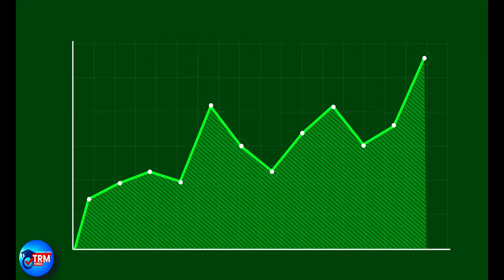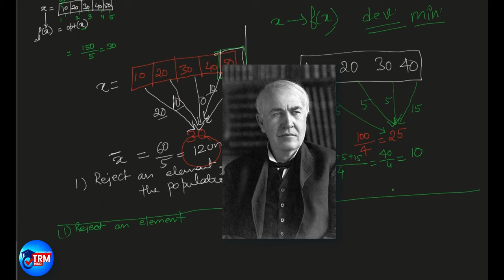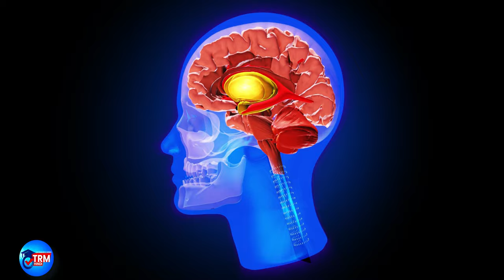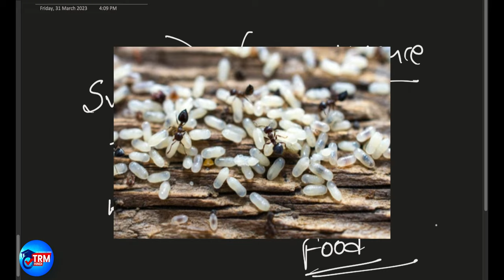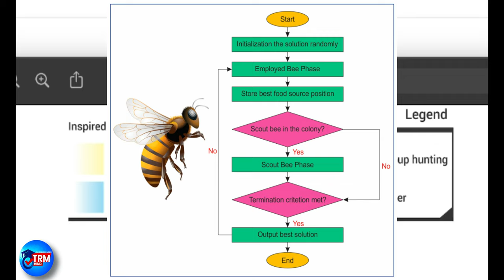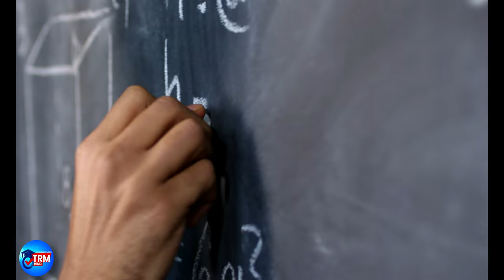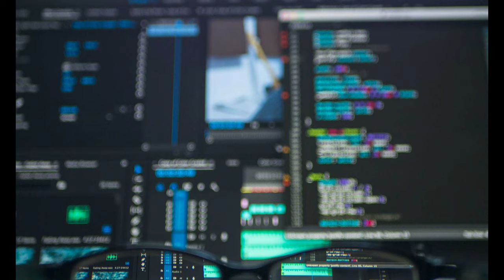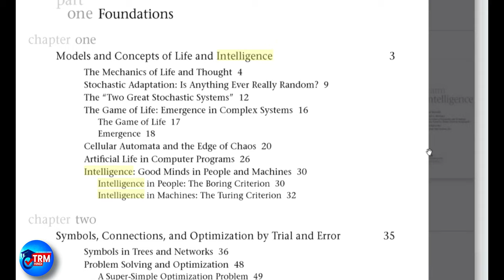Optimization, Swarm Intelligence (SI) & Artificial Bee Colony (ABC) is here to Stay..Here's why???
This lecture is designed to make you understand what optimization is, why Swarm Intelligence is still necessary in this modern world, and how bees work in the form of an Artificial Bee Colony(ABC) algorithm.

Clip Credits:
Special Credits :
🙏 Sanjay Kushwaha@sk_91193 for Shiva's metaverse